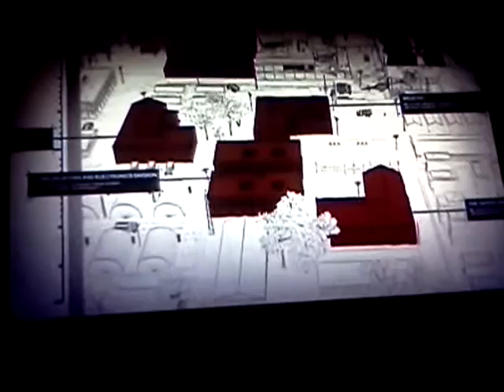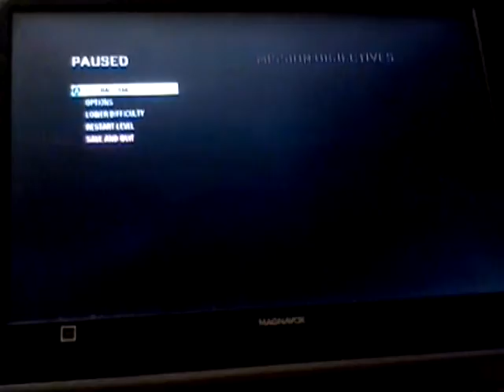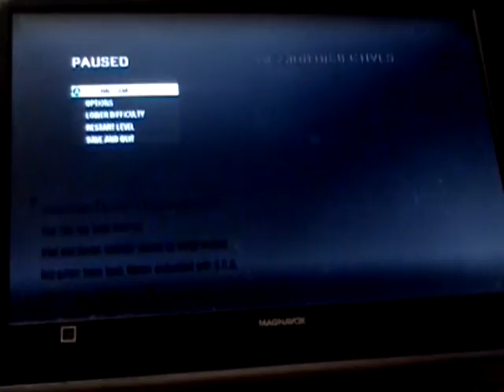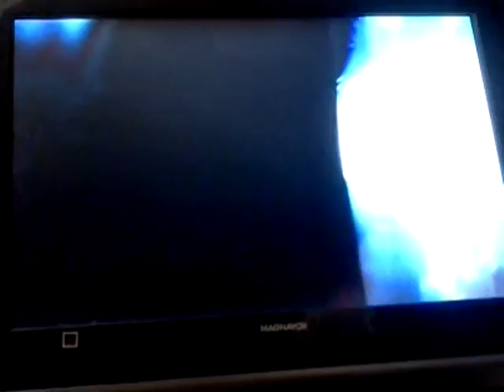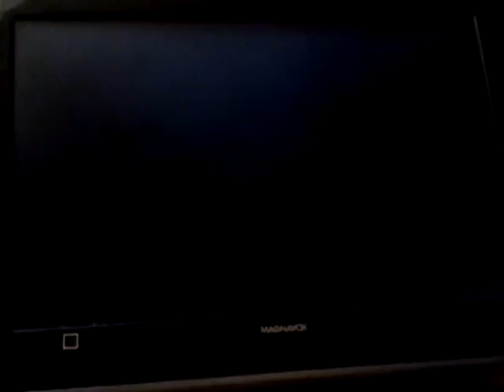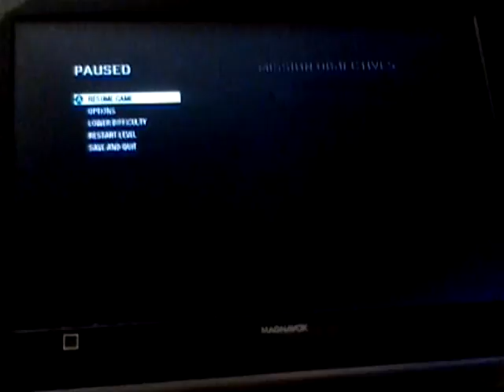Call of Duty Black Ops: Part 6 The Defector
This mission is awesome because of 2 words "Dragons Breath" no upgraded spas-12 but the same gun. Died once and went at it to the end, which I could of died but it was still cool with the cinematic effect when I got on the boat. Next Part, Next Hour.